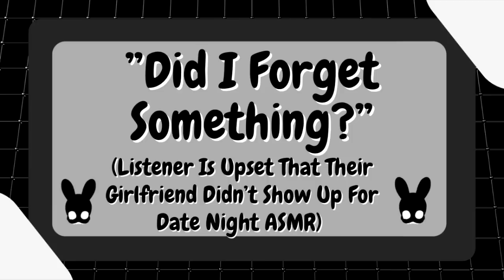Did I Forget Something? (Girlfriend ASMR)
Specific or pacific?